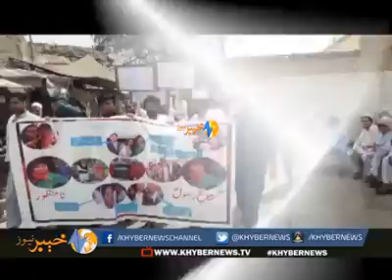Lakki Marwat Tajjzai and Lucky Marwat programs for solidarity with Pak army